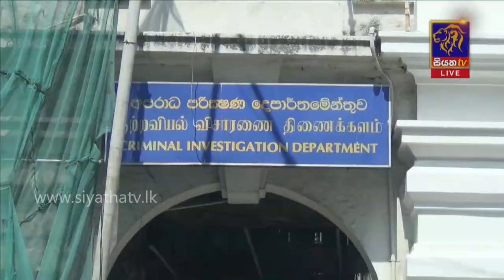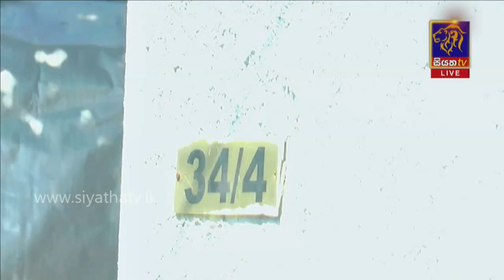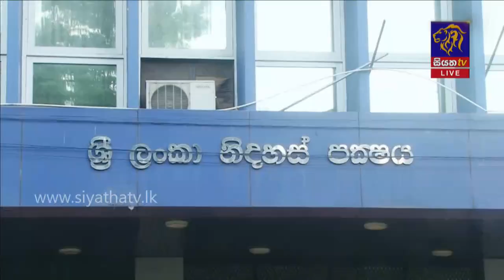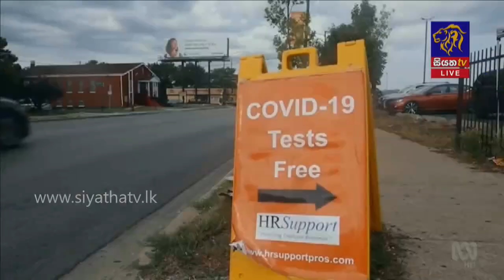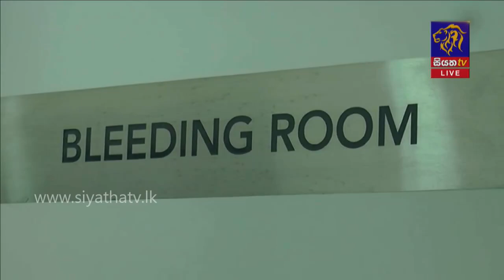Siyatha News | 09.35 PM | 11 - 03 - 2021